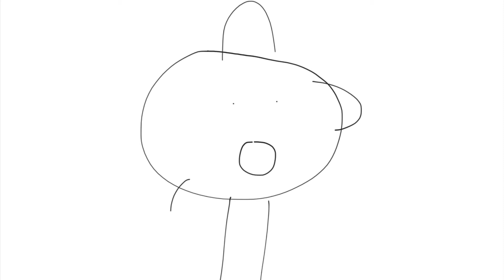Junior goes to NEX Store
Junior skips school and goes to NEX Store and Gets Grounded